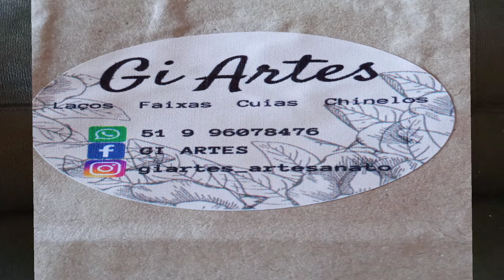🎀👼MIMO PARA MINHA BEBÊ